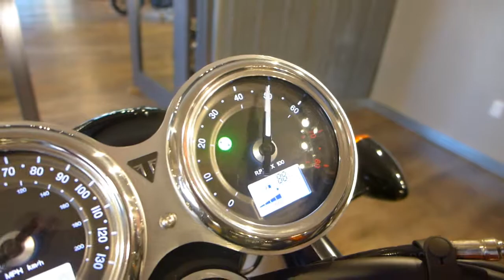2017 Triumph Bonneville T120, Burgundy Metallic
Stock Number - UT2637